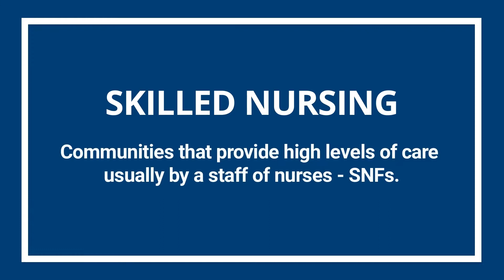What is Skilled Nursing (Part 4)? A.I. Avatar Explains.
What is the definition of Skilled Nursing?  An A.I. Avatar Explains. Skilled Nursing Facilities are communities that provide high levels of care usually by a staff of nurses.

ZNest provides informational videos about senior housing and long-term senior care. Although many people use terms like nursing homes or retirement communities, we cover all types of communities including adult day care services, independent living (senior apartments), assisted living, memory care, skilled nursing, continuing care retirement communities (CCRC), life plan communities, and hospices.